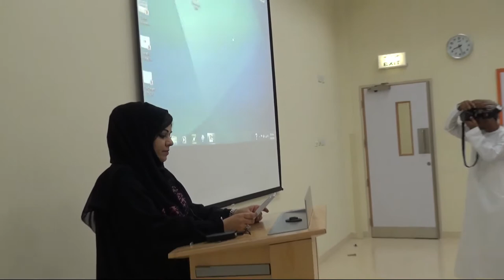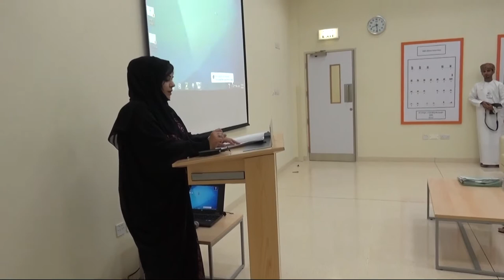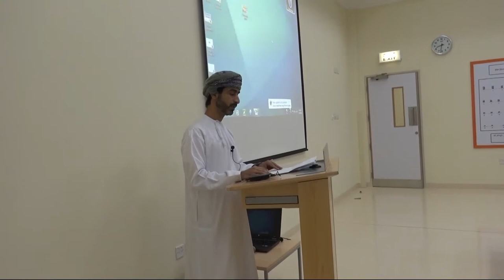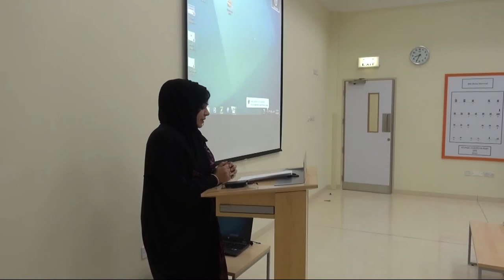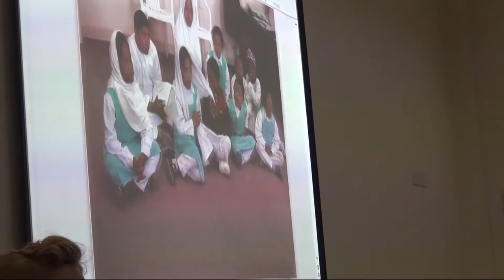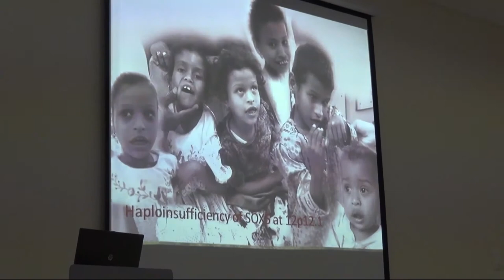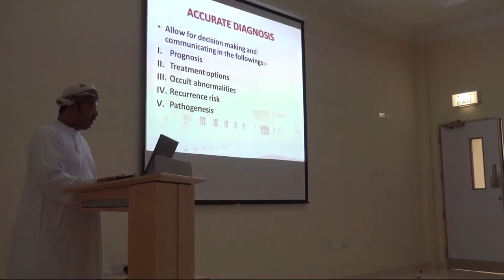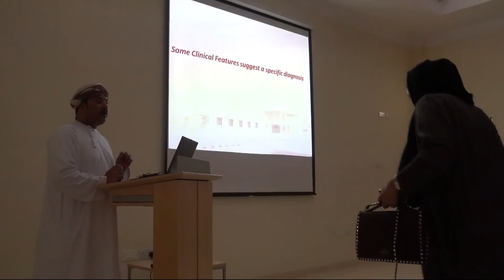Art of Dysmorphology Workshop - 23-10-2014 - NGC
القناة التعليمية والارشادية  للمركز الوطني للصحة الوراثية
National Genetic Centre Education & Teaching Channel